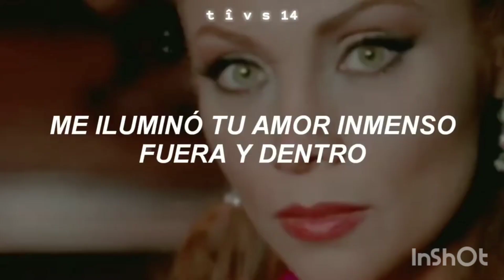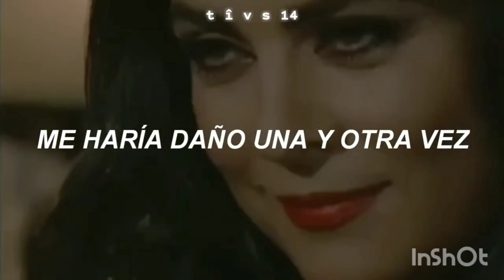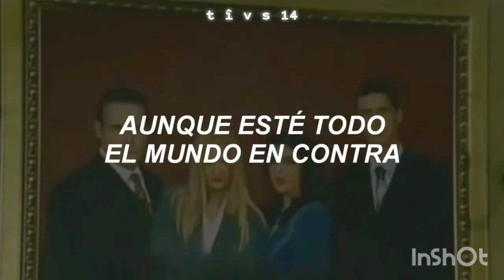Románe gila 😊 Macocha 2023